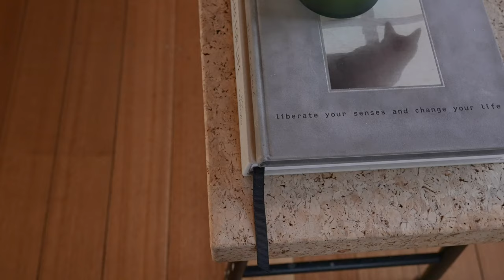61 View Street, Sandy Bay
Jeff Belbin